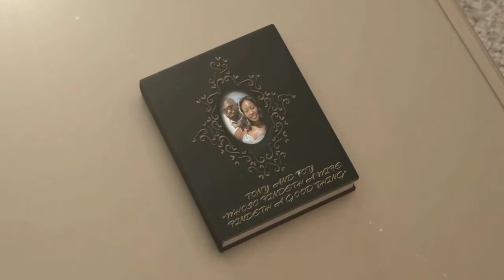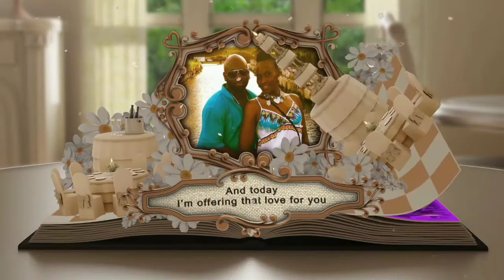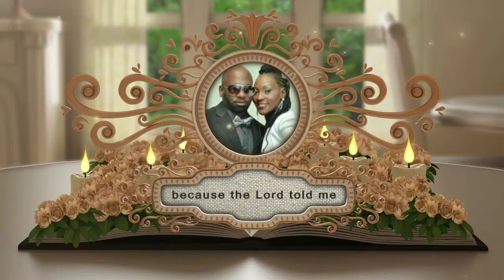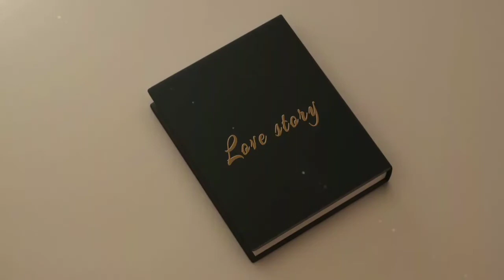WEDDING TRIBUTE FOR BLAQ ICE AND BLAQ ISIS BY KERA MCCLAIN